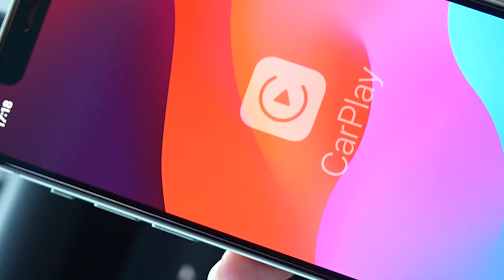koala stylepie 4-in-1 Fast Charge Coiled Cable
the ultimate versatile USB-C cable for your Lightning and USB-C devices! 🚗 Designed for in-car use, it allows quick transitions between USB-A, USB-C, and Lightning connectors, supporting up to 240W PD3.1 power charging with a robust 5mm wire diameter. Made from high-elastic PU material, it’s both flexible and durable. Reinforced with aluminum and zinc alloy housings, Space240 is built to withstand heavy daily use.